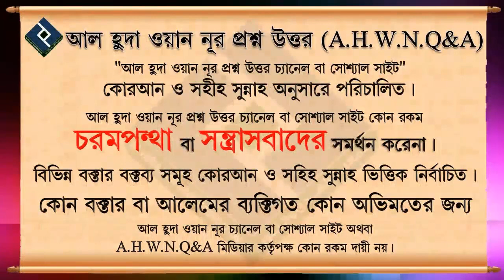হায়েয এর শেষে ফরয গোসল না করে সহবাস করা যাবে ᴴᴰ┇শাইখ আব্দুল্লাহ আল ফারুক মাদানী